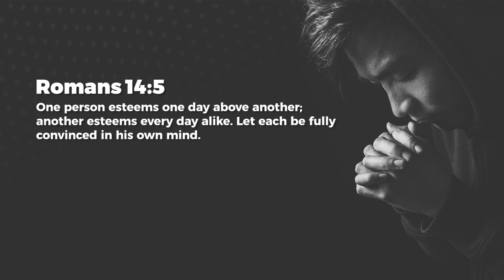Decisive - Ashish Raichur | Daily Devotion, March 04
Today's Daily Devotional: Decisive